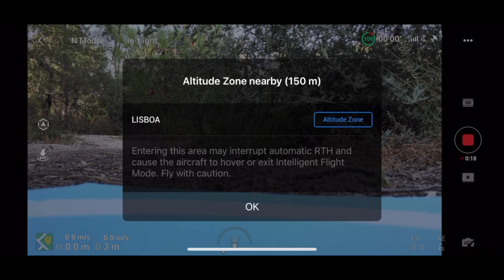PESSOAL SUSPEITO FLAGRADO EM PISCINA ABANDONADA - PARTE 2 - DRONE MAVIC AIR 2 HOTEL LUXO ABANDONADO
No seguimento do video anterior, exploro a principal atração da estância turística do Muxito: a sua piscina enorme e a primeira com dimensões olímpicas construída na altura.
Se não viram o primeiro video onde explico o que é o Muxito e faço um voo sobre o Hotel vejam-no
Sou um bocado rookie nisto dos drones por isso aceito qualquer crítica.